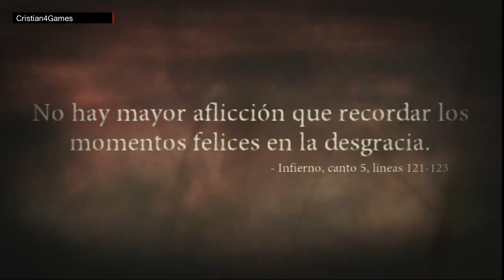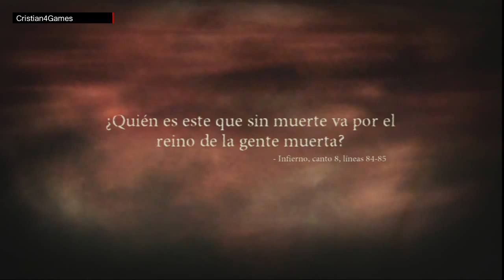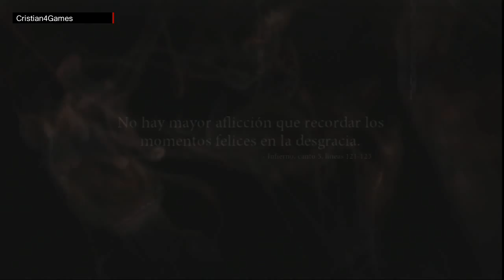Dante's Inferno - » Parte 7 « - Español PS3 [HD]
Dante's Inferno está basado en el Infierno, primera parte de La Divina Comedia de Dante Alighieri. El jugador controla a Dante, un veterano de la Tercera Cruzada, que intenta alcanzar a su amada Beatriz y liberar su alma de Lucifer, quien necesita contraer nupcias con un alma destinada al Cielo para liberarse del Infierno e intentar tomar el trono de Dios. Su búsqueda lleva a Dante a lidiar con entidades demoniacas y monstruosas a través de los nueve círculos del Infierno para así poder salvar a Beatriz, enfrentándose sus propios pecados y crímenes de guerra. Al inicio del juego Dante se encuentra luchando en la Tercera Cruzada, esperando a cambio su salvación, la de su novia Beatriz y la del hermano de ésta, Francesco. Pero, en un momento de descuido Dante es herido por un soldado árabe. Así, cuando a Dante le ha llegado su hora, la Muerte le reclama su cuerpo, diciéndole que deberá ir al Infierno y que toda su lucha fue sin sentido y con fines malévolos. Dante, sorprendido y eufórico, reclama a la muerte que no permitirá que sus pecados condenen a sus seres queridos, diciendo que el encontrará su redención. La Muerte le dice que su alma será suya y se enfrentan en un terreno inframundial, pero Dante termina derrotándola y le quita su guadaña (Lo que le permite matar demonios y monstruos por el infierno). Después de haber derrotado a la muerte, Dante abandona a los Cruzados y se cose sobre su pecho un Tapiz el cual ilustra todos los pecados que ha cometido a lo largo de su vida. Cuando finalmente vuelve a Florencia y encuentra destrucción y a Beatriz y su padre asesinados. El alma de ella se le aparece y le reprocha el haber faltado a su promesa. Dante es testigo de la presencia de Lucífer, que reclama para sí a Beatriz. Así, Dante inicia su travesía por el Infierno. Dentro del Infierno, Dante recibe la ayuda de un Poeta, Virgilio el cual lo guiará en su travesía por los nueve círculos del Infierno donde Dante a medida que avanza irá descubriendo cosas que no imaginaba ver

Dante Aligheri
Beatriz
Muerte
Lucifer
Francesco
Virgilio
Sr. Alighiero